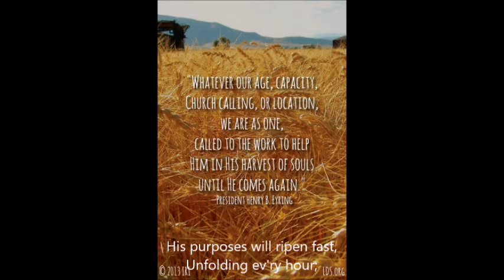God Moves in a Mysterious Way (Alternate Original Melody)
This inspiring hymn, found as hymn #285 in English Hymnal for the Church of Jesus Christ of Latter-day Saints, has always resonated with me. I love the message yet wished for a more lively melody to match my views of the message. Not that I could ever top the original, but this is in my heart. The melody presented here came to me while pondering the words written by William Cowper, 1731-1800.

Lyrics
1. God moves in a mysterious way
2. Ye fearful Saints, fresh courage take;
The clouds ye so much dread
3. His purposes will ripen fast,
Unfolding ev'ry hour;
The bud may have a bitter taste,
But sweet will be the flower.
4. Blind unbelief is sure to err
And scan his works in vain;
God is his own interpreter,
And he will make it plain.
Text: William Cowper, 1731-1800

I hope you will enjoy this rendition of a hymn so sacred to me.

All music: melody, harmony and my own creation.

Recording of parts were made through the use of free software Audacity.

Video compilation through the use of Windows Essentials 2012 - Movie Maker

and here-in are used in hopes to uplist and inspire anyone who views them.

See below for a disclaimer regarding the use of these photos:
"Specifically for material in the Media Library, you may post material from this site to another website or on a computer network for personal, church-related, noncommercial use unless otherwise indicated. For more information about using and sharing Church media, check out our FAQ page."